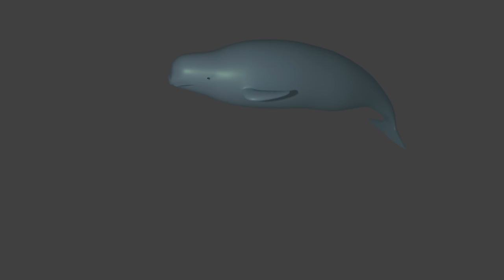Beluga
Just a beluga.